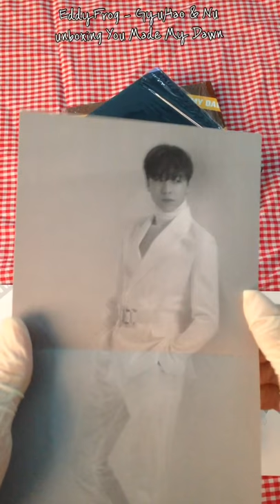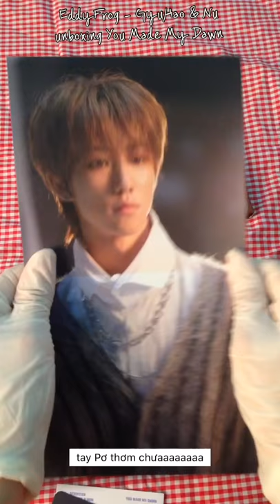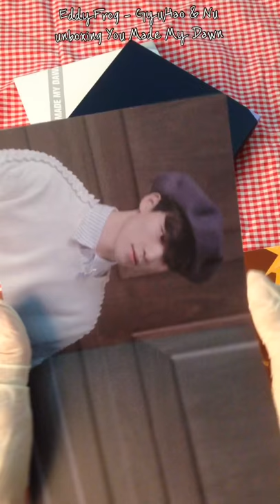Unboxing SEVENTEEN 6th mini album YOU MADE MY DAWN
Unboxing SEVENTEEN 6th mini album YOU MADE MY DAWN by EddyFrog - GyuHao & Nu @Pơ Olga
ĐƯỢC 2 BIAS THƯƠNG HỊ HỊ